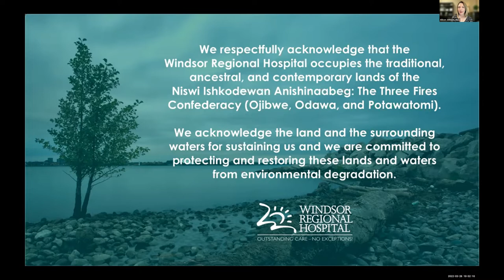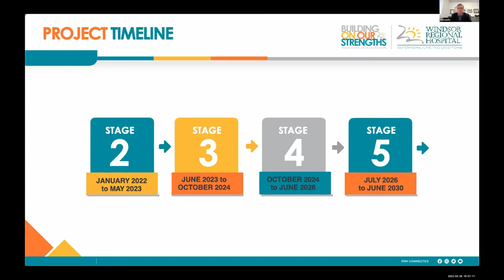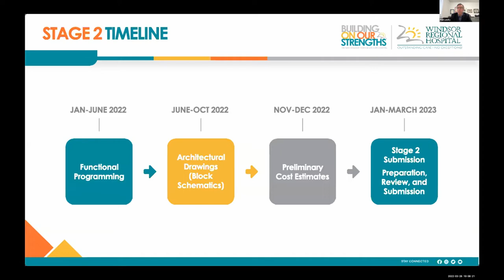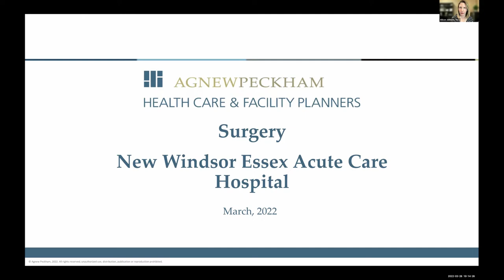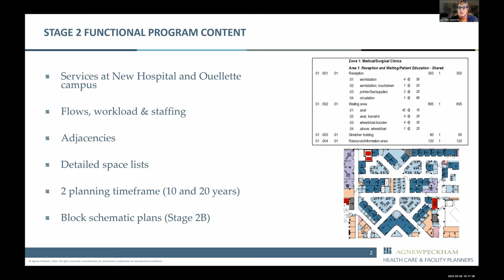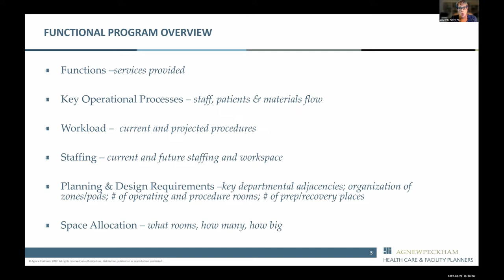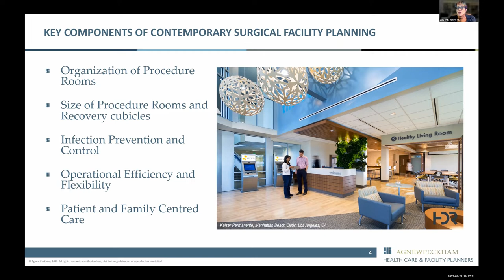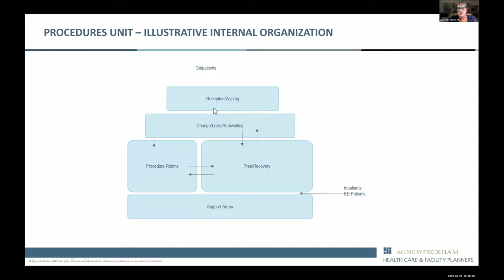Together We Build: Surgery